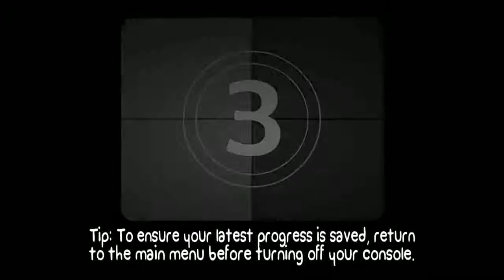Let's Play: Battleblock Theater Episode 5 (CHUPA MEANS LICK!)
The Chupacabra consumes all thought, as Team Octorok continues to master teamwork.  By master, we mean "struggle to comprehend".